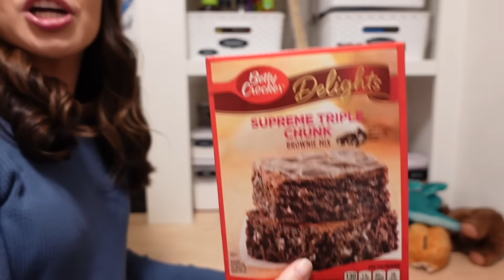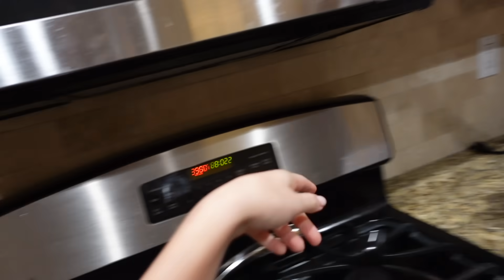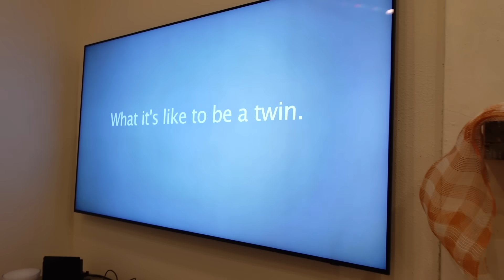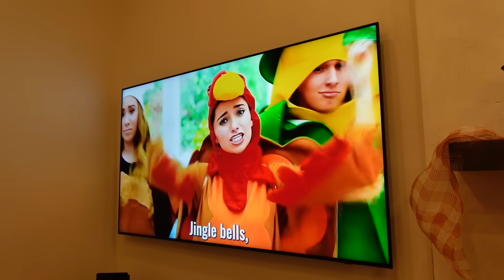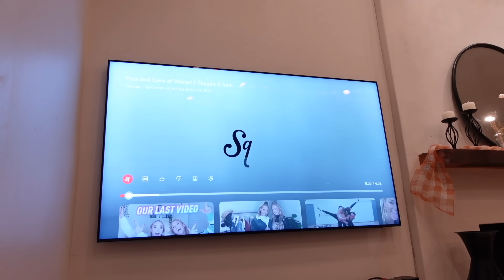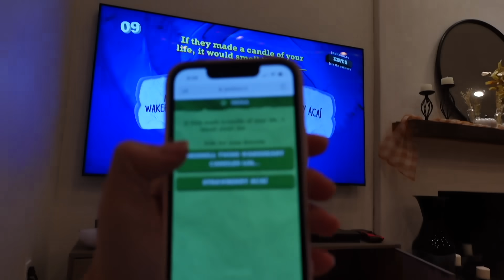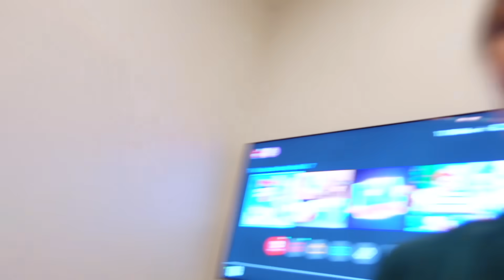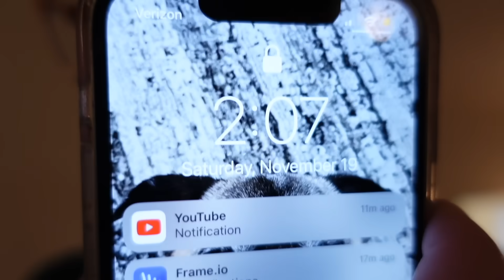Twins Sleepover!! Ft. Rybka Twins, Brooklyn and Bailey - Merrell Twins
We had a twin sleepover and we brought you guys along with us! It was so much fun ❤️ don’t forget to watch the other videos we filmed!!